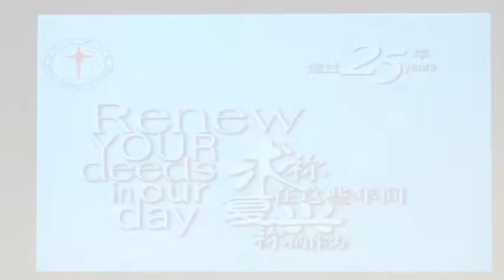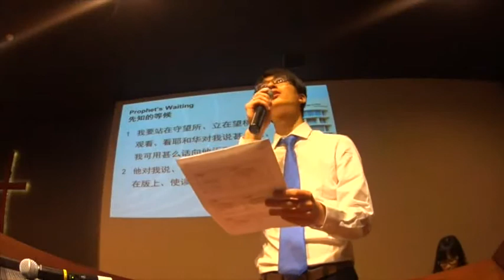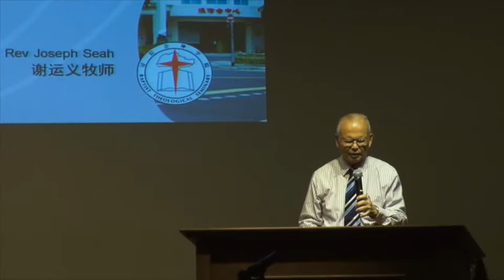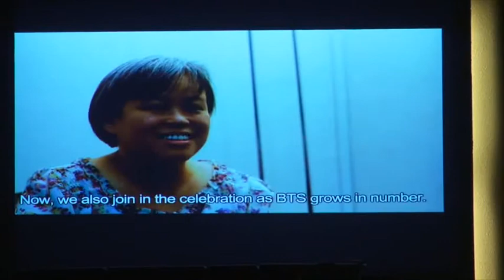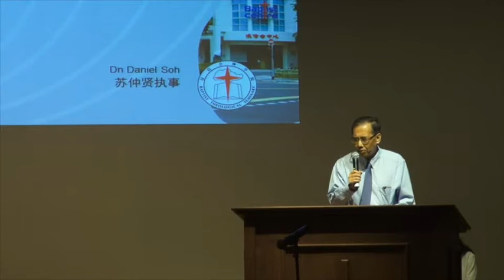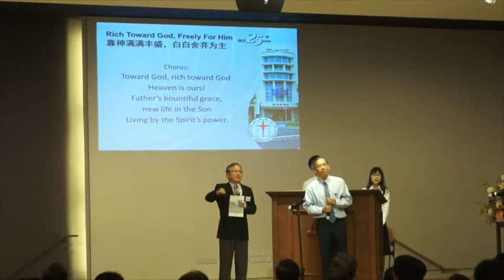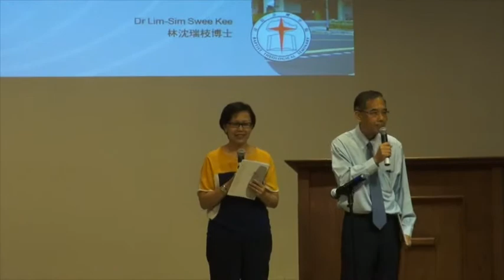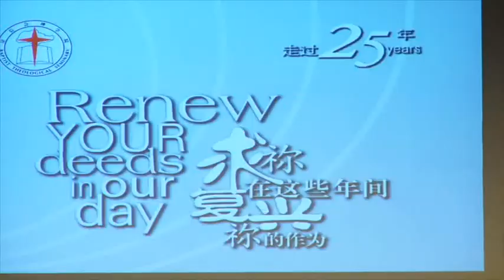BTS 25th Anniversary Service (2014)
Baptist Theological Seminary (Singapore) celebrated her 25th anniversary on 18 October at Queenstown Baptist Church.